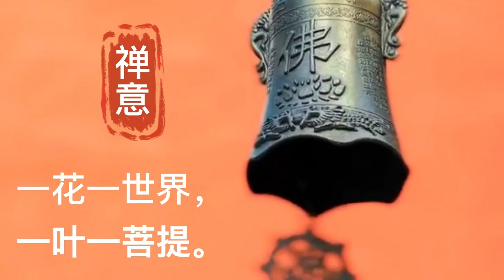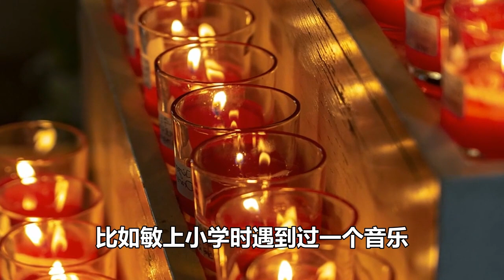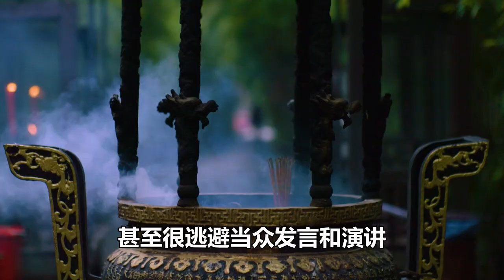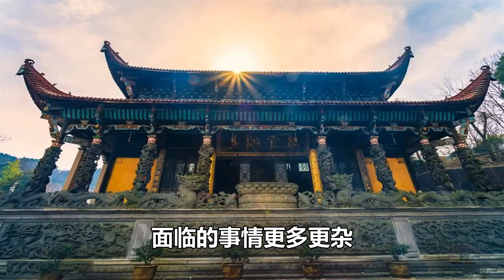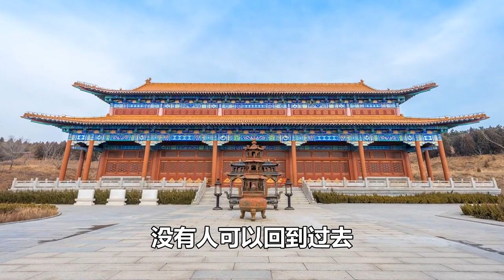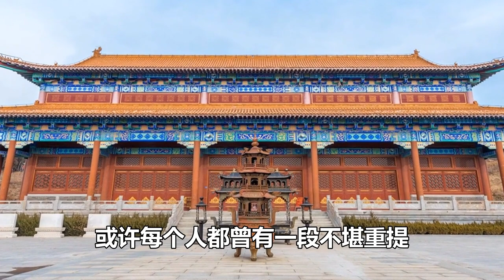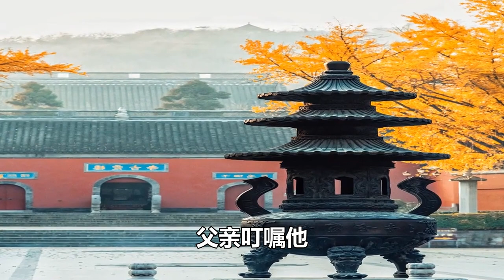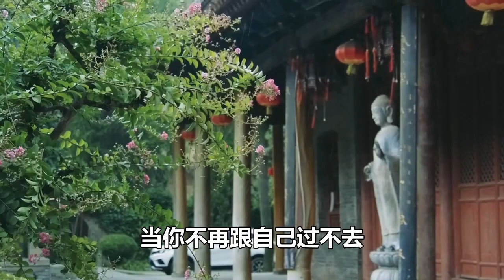不要總跟自己過不去，中年以後，忘掉煩惱，看淡往事，一切都會過去